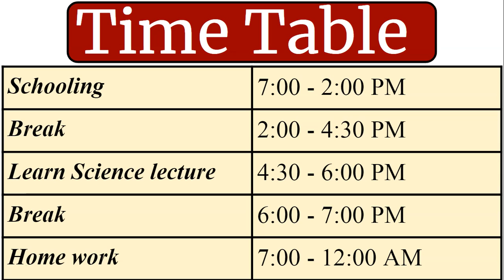Time Table for Class 9th Students|| class9|| Learn Science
Hi welcome to Learn science . Here is a glad tiding for class 9 students .
We are going to start a new batch for class 9 ON 1st August.
We will teach you Class 9, In this video we tell the complete details of the Batch that how are we going to teach and what is going to be our plan, Class9physics Class9 Chemistry class9biology with all concepts , class9explanation , class9exercisesc class9tricks.

class 9 ncert book of science chapter 8 motion,
class 9 ncert science the fundamental unit of life,
class 9 ncert science chapter the fundamental unit of life,
class 9th ncert science the fundamental unit of life,
class 9th ncert science chapter the fundamental unit of life,
class 9 ncert science chapter 1 matter in our surroundings,
class 9 ncert science chapter 2 question answer in hindi,
class 9 ncert science chapter 2 solutions,
class 9 ncert science term 2 sample paper,
class 9th ncert science chapter 2,
CLASS 9 PHYSICS WALLAH